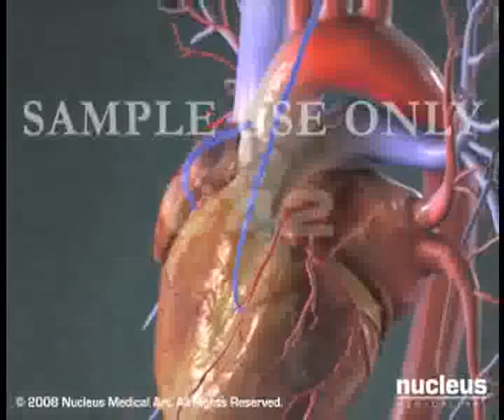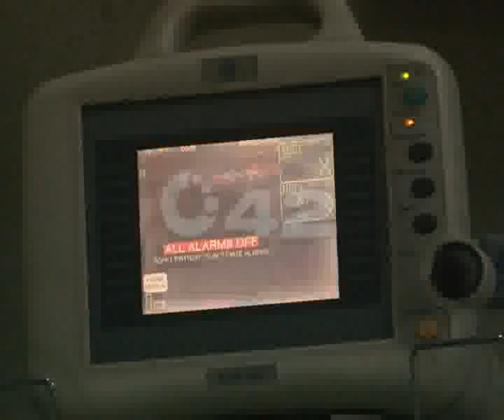World Heart Day Pkg By Zahid Ch City42.flv